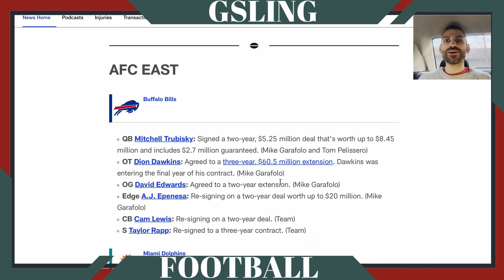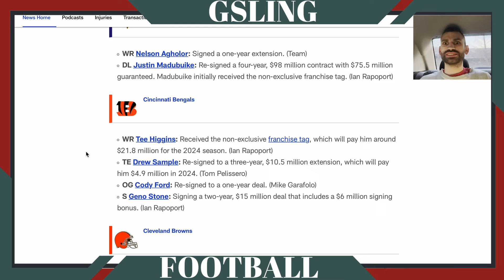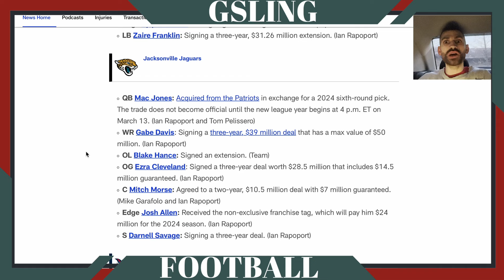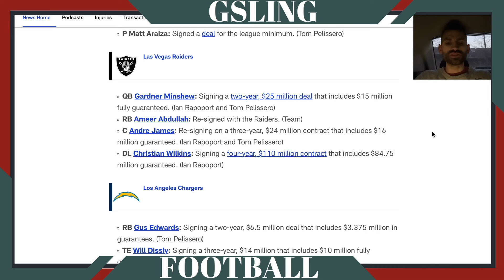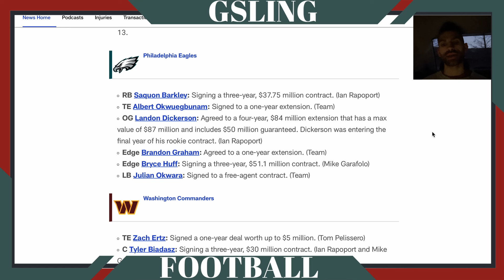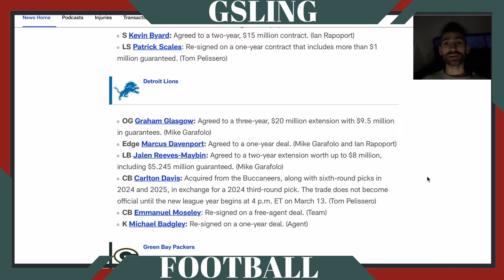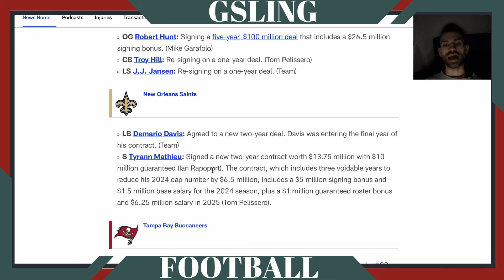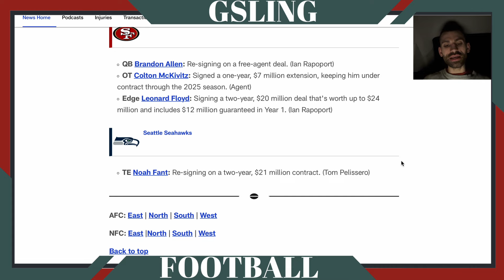Day 1 NFL Free Agency Reaction!! KIRK COUSINS TO ATLANTA, BRIAN BURNS TRADE, AND MUCH MORE CRAZINESS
2024 NFL Free Agency Day 1 Reaction
Going team by team analyzing each pick up and signing so far!

Timecodes
0:00 - INTRO
0:27 - BUF
1:48 - MIA
3:35 - NE
5:04 - NYJ
5:27 - BAL
5:59 - CIN
7:03 - CLE
7:59 - PIT
8:42 - HOU
10:23 - IND
10:54 - JAG
13:26 - TEN
15:24 - DEN
15:54 - KC
17:04 - LV
18:55 - LAC
19:48 - DAL
19:58 - NYG
22:34 - PHI
24:24 - WAS
26:17 - CHI
27:55 - DET
29:42 - GB
31:27 - MIN
32:52 - ATL
34:04 - CAR
35:04 - NO
35:28 - TB
36:51 - ARZ
37:46 - LAR
39:18 - SF
40:40 - SEA